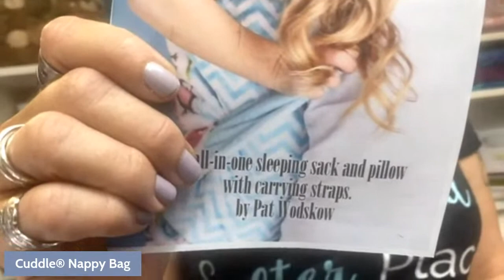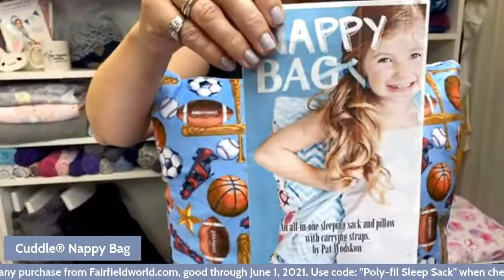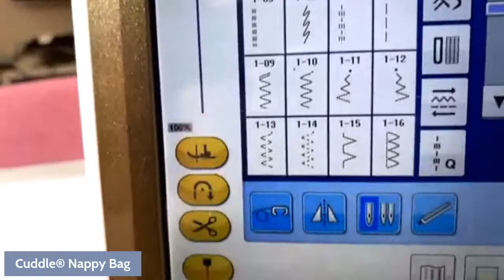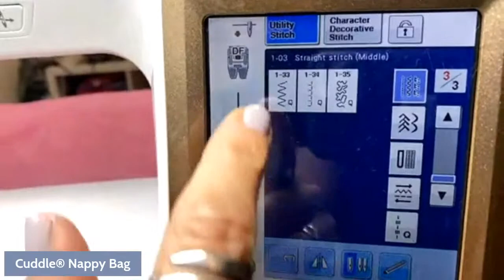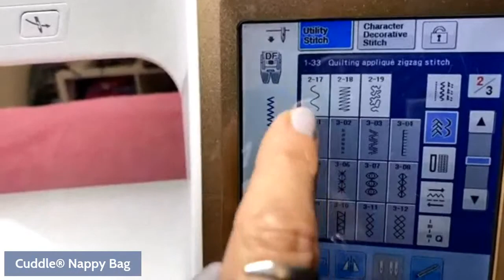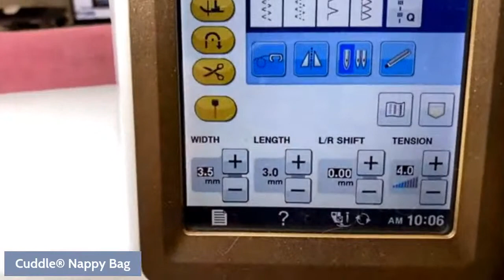Part 1: How to Make a Nappy Bag (Sleep Sack Sewing Tutorial)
We know kids love fun backpacks and cozy sleeping bags, so this week we combined them both in this two-in-one project!

Affectionately called a “nappy bag”, this week’s Sew Together Tuesday tutorial is essentially a sleeping sack and pillow with carrying straps. It was designed by Shannon Fabrics Brand Ambassador (and grandmother-extraordinaire) Pat Wodksow, and she says the carrying straps make it “easy to take to a sleepover at grandma's house”.

Pat used a clever design feature — the bag easily folds into thirds and then folds into a pocket in the pillow to make a backpack/pillow. Better yet, the bag is both super soft and machine washable. These are great for sleepovers, naptime, playtime, camping, taking to daycare, watching a movie or just playing on the floor.